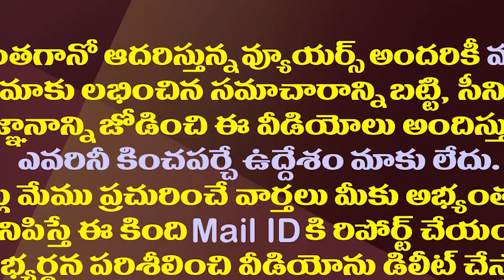పవన్ ఒంటరిగా పోటీ చేస్తే టీడీపీ పరిస్థితి ఇదేనా||Is this the TDP situation if Pawan competes alone